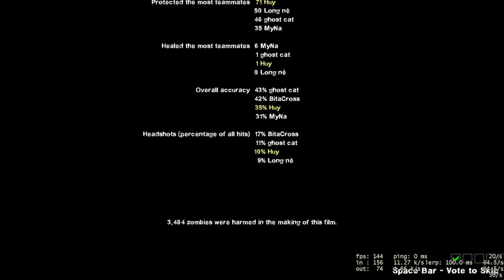L4D2 - SaltHell Park with Minh, Bita, MyNa, Long and Santa - 14/05/2022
//Systems:
GSkill Trident Z 8Gbx2 3200 | EVGA GTX 970 FTW+
//Gears:
Philips SHP9500
Senicc SM008